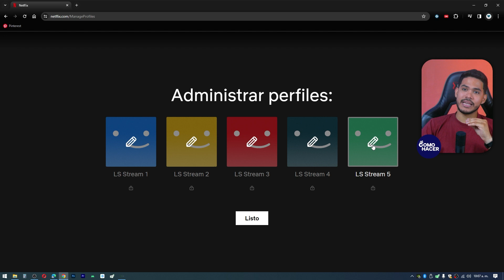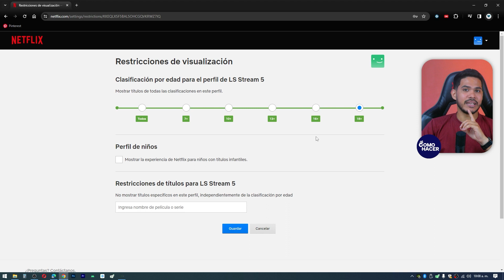Cómo QUITAR un PERFIL de NIÑOS en Netflix | 👦​ Eliminar el modo niño en Netflix ​👦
En este video, te guiaremos a través de un proceso importante para personalizar tu cuenta: cómo quitar un perfil de niños en Netflix. Si alguna vez has necesitado ajustar la configuración de perfiles en tu cuenta compartida, este tutorial te proporcionará los pasos detallados para eliminar un perfil de niños y adaptar tu experiencia de visualización.